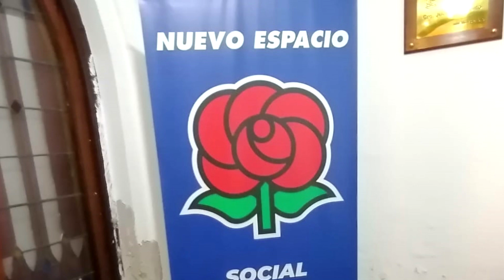Elizabeth Villalba del Espacio Socialdemócrata Amplio despide el año.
Willam Marino acompaña la despedida del año del ESPACIO SOCIALDEMÓCRATA AMPLIO y conversa con Elizabeth Villalba.
Sectores:
Nuevo Espacio
(Rafael Michelini)
Convicción Frenteamplista
(Fito Ferreira)
Diversidad Frenteamplista
(Adrian Russo)
Partido de la Seguridad Social
(Camilo Fernandez)

Pablo Ferreri, Florencia Astori, Oscar Lopez Goldaracena, Agustin Courtoisie, Sebastian Hagobian, Maria Noel Sanguinetti, Mariana Chiquiar, Elizabeth Villalba, Lilian Flores, entre otras referencias políticas, académicas y agrupaciones del interior